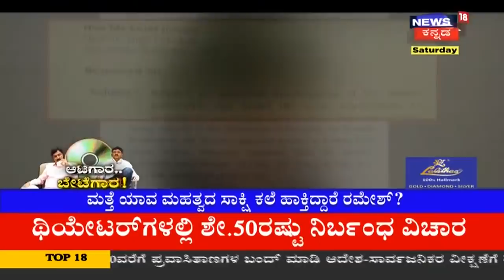Focus18 | ಮತ್ತೆ Ramesh Jarkiholi ಬುಡಕ್ಕೆ ಬಂತಾ CD Case? SITಗೆ ಸಿಕ್ಕಿದ್ಯಾ ಮಹತ್ವದ ಸಾಕ್ಷಿ?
ಅಜ್ಞಾತ ವಾಸದಲ್ಲಿರೋ ಮಾಜಿ ಸಚಿವ Ramesh Jarkiholi ಗೆ ಮತ್ತೆ ಸಿಡಿ ಕಾಟ ಶುರುವಾಗೋ ಲಕ್ಷಣ ಕಾಣ್ತಿದೆ. ಇಂದು ಸಿಡಿ ಸಂತ್ರಸ್ತೆ ವಿಚಾರಣೆ ನಡೆಸಿದ SIT ಗೆ ಮಹತ್ವದ ಸಾಕ್ಷಿ ಸಿಕ್ಕಿದೆ ಎನ್ನಲಾಗ್ತಿದೆ